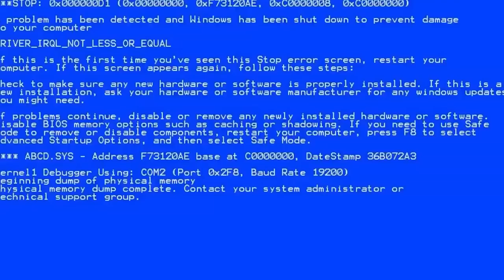We are aging RAPIDLY!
Hi Gorge, this week Gottmik and Violet talk about the pros and cons of aging, their childhoods and what their futures hold!

TIKTOK » nogorge

Edited by  @niallnochill​